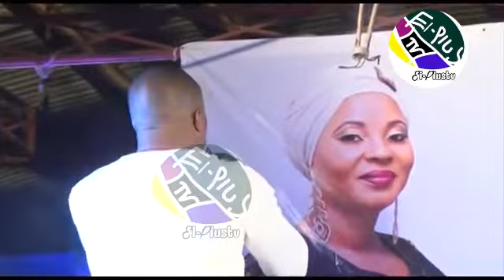TRIBUTE TO MOJI OLAIYA by LANRE TERIBA ATORISE